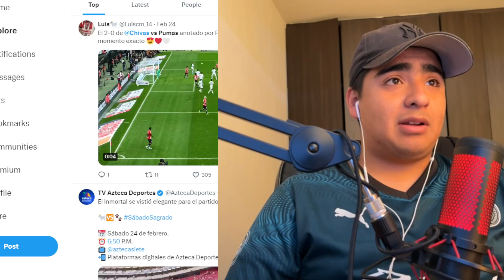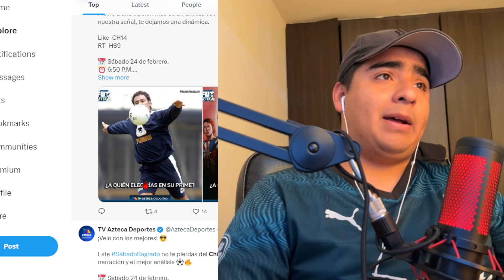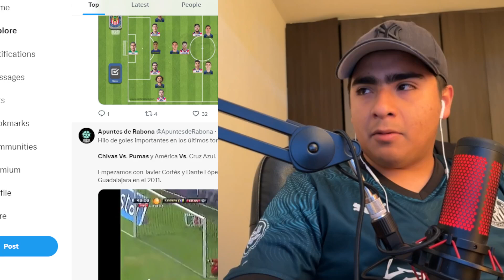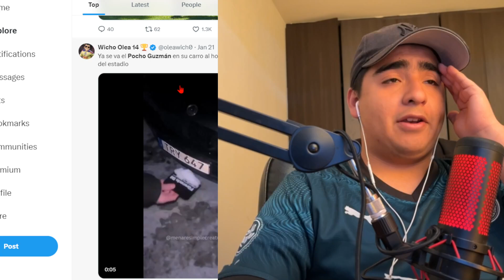BUENAS NOTICIAS PARA LAS CHIVAS NUEVO DELANTERO CHIVAS 2024 ALTAS Y BAJAS CHIVAS